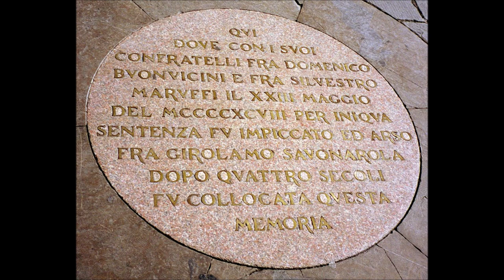Girolamo Savonarola: Lecture by Michael Davies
where you can get the Latin Mass Magazine, the best Catholic Magazine out there